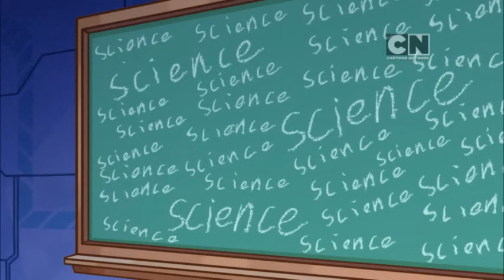Teen Titans Go! - Return Of Slade (Clip 2)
When the clown fails to live up to their memories, Cyborg and Beast Boy decide to give the clown some cool updates. Make sure to check out Planet 1UP, where Nate gets up to some crazy stuff!!